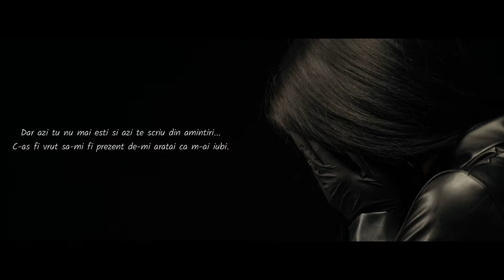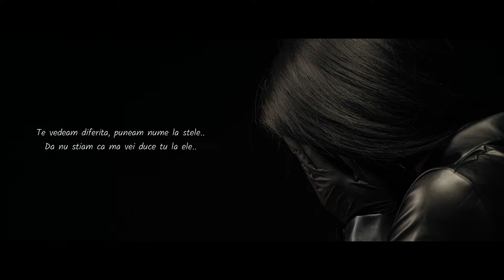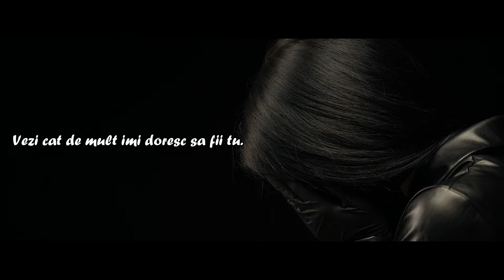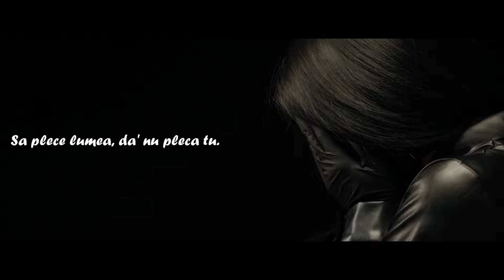Yenic - "Poate tu nu" (Lyrics Video)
Inginer de sunet : Ienciu Florin ( Yenic )

Versuri :
Poate tu nu..
Vezi cat de mult imi doresc sa fii tu.
Sa plece lumea da nu pleca tu.
Cat as fi vrut sa ma iubesti tu..

Poate tu nu..

E noapte iar si parca devine atat de ciudat
Ca m-ai ranit atat de tare da io inca te cant de drag.
Si poate ca ar fi pacat sa-ti spun cat imi e de dor.
De serile in telefon si te-adormeam cand ti-era somn.
Dar azi tu nu mai esti si azi te scriu din amintiri...
C-as fi vrut sa-mi fi prezent de-mi aratai ca m-ai iubi.
Da', ce mai conteaza ca acum suntem doi straini ce-si spun pe nume..
Ca ne-am pierdut si ne-am dat drumu-n lume..
Pretutindeni, stiu ca eu ti-am fost cel dintai..
Si-as fi vrut sa plece lumea si doar tu sa mai ramai..
Dar din pacate aveai doua fete ca moneda de peso..
Poate te-am sters din prezent ca sa te rescriu pe verso..
Esti combinatia dintre ura, frica si teama.
Faci pe-altele sa se-intrebe "Daca cumva o sa se-ntoarca?"..
Te vedeam diferita, puneam nume la stele..
Da nu stiam ca ma vei duce tu la ele..

Poate tu nu..

Poate tu nu..

Tot ce-mi doresc e sa iubesti si tu cum iubeam eu.
Sa poti sa-mi dai in timp dragostea lasata de Dumnezeu
Da' io te vad tot frumoasa pentru ca-mi doream sa fii..
Asa prezenta-n viata mea chiar de dispari a doua zi..
Si-am fost obligat sa te alung departe-n zare..
De te tineam langa mine, ar fi durut mai tare..
Si imi doream sa fii atat de mult incat te-ai dus..
Oricate-as mai fi spus, tot n-ar fi fost de ajuns.
Sa stii ca te-am iertat dar trauma inca persista.
Au trecut cateva luni de cand pare ca nu esti trista.
Si pare c-ai trecut cu brio peste noi si doare
Ai uitat cand mai demult eram iubirea vietii tale?
Ai zis de atatea ori ca n-o sa intalnesti om ca mine..
Da din tot ce mai postezi mie-mi pare c-o duci bine..
In fine, as spune multe da' oricum n-ar avea rost..
Mi-as dori sa fi fost tu da din pacate n-ai mai fost..

Poate tu nu..

Poate tu nu..

Poate tu nu..